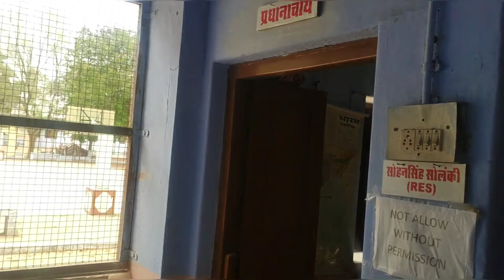Mansarovar shikshan sansthan Ranawas 26 4 23